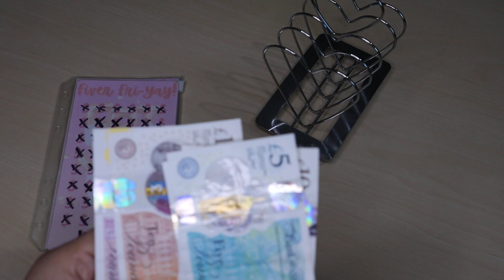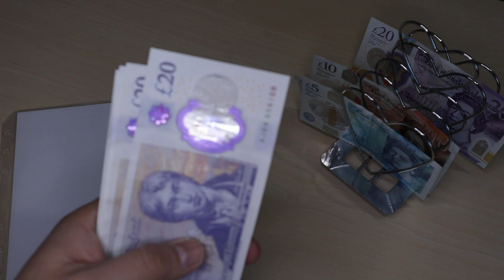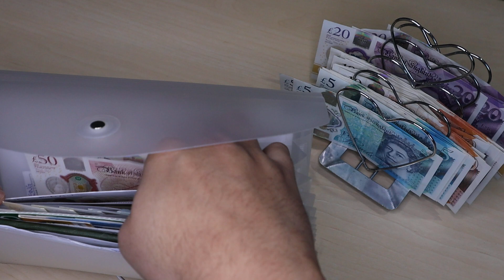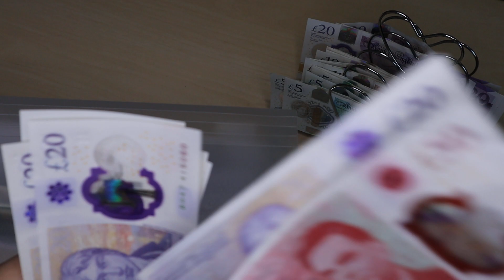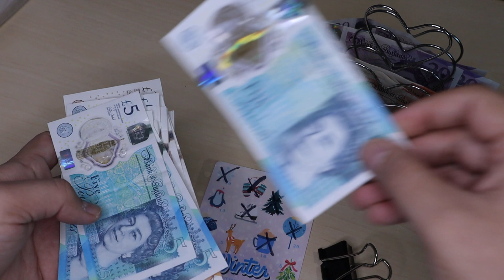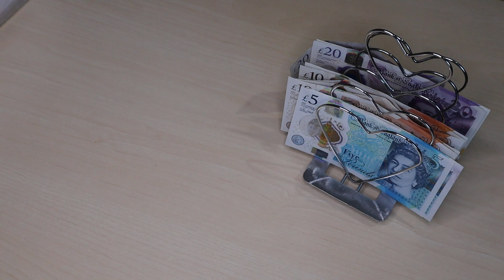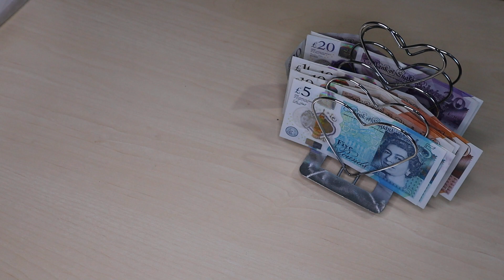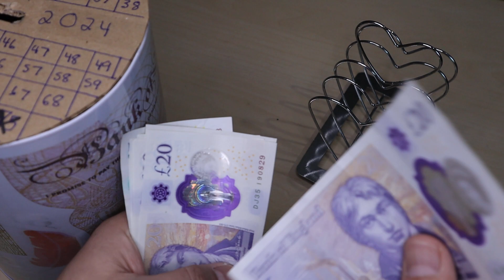HOW MUCH YOU TUBE PAID ME FOR THE FIRST EVER TIME STUFFING - BONUS STUFFING | CASH STUFFING UK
Or search for: Budgeting_Daddy_UK